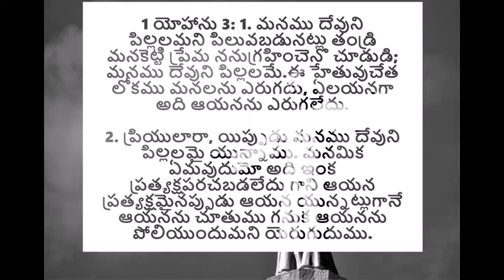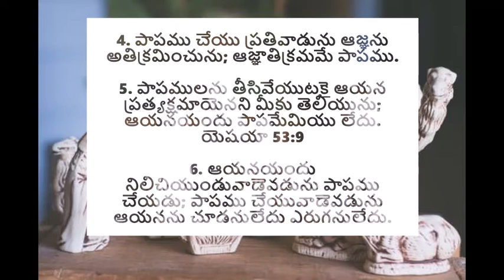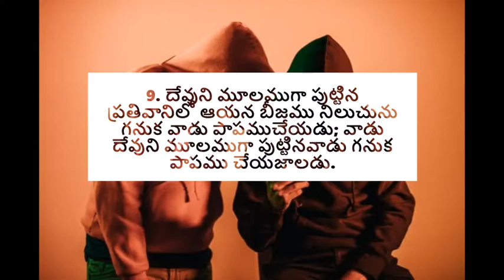ఆయనయందు నిలిచియుండు | Stand in HIM - అనుదిన మన్నా by Pastoress Jhansi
As Christians, we sometimes are lost in temptation and are pulled by sin. When we stay there in sin, we are not his children anymore and are lost. But if we are in HIM, he will help you, guide you to come back. As faithful children of God, we need to turn away from sin, look for forgiveness, and stand in HIM. Listen to this TeluguChristianMessage